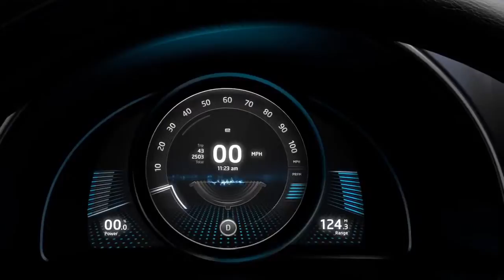E Bugster Concept